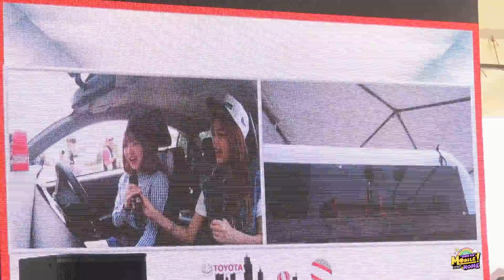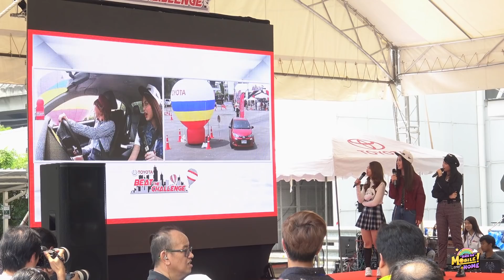แข่งซิ่งผ่านด่าน แก้ว-เคท & ไข่มุก-โมบายล์ BNK48 l (Part 3) TOYOTA Beat The Challenge 12 May 2019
Date: 12 May 2019
Member [6]: Mobile, Cherprang, Pun, Kaew, Kaimook, Kate
Event: TOYOTA Beat The Challenge
Location: TOYOTA Experience Park

ติดตามเป็นกำลังใจให้ Mobile BNK48 ได้ที่

เข้ามาคุยกันนะในกลุ่ม LINE SQUARE "MobileBNK48Home"

ติดตามข่าวสาร Fanpage ได้ที่

ติดตามบัวบานได้นะจ๊ะพี่จ๋า